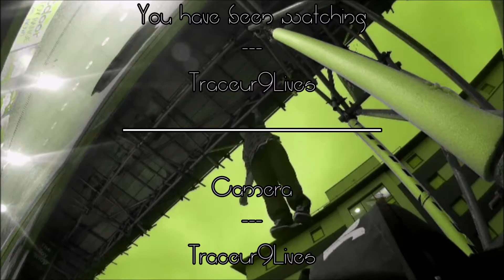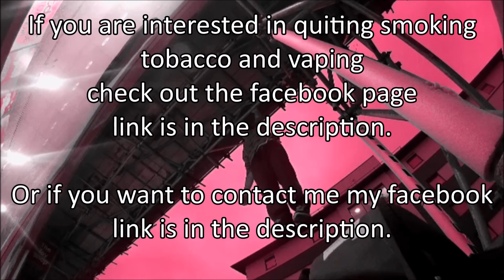Episode [#11] - Arm strength test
This is to settle all the people that worry about me. Its ment to be a vulgar display of power, but i am to modest and can allways get stronger somehow